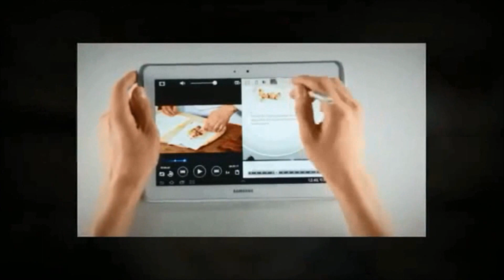PS3 Super Slim Unboxing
Hundreds of the games you want
The list of games for the PlayStation®3 system is growing daily. The PS3™ system delivers the goods from some of the industry's hottest franchises, like SOCOM, to the most anticipated games of the year, like God of War® III. Whatever you want to play, chances are the PS3™ game library has it.
PlayStation®Network games
Download exclusive games directly from PlayStation®Network and meet up millions of PlayStation®Network members to play online multiplayer games. Get access to free demos and add-ons and dominate the competition to collect game trophies. Or take a minute to explore PlayStation®Home, an interactive virtual gaming platform where you can build yourself a sweet-looking avatar and join and launch games online.
Greatest Hits
Get the most popular and best selling games for the PS3™, PSP® and PS2™ system at a reduced price in our Greatest Hits section. Awesome games like Soulcalibur® IV and LEGO® Batman™ don't fade away. They become Greatest Hits.
Welcome to the next generation of gaming
The PS3™ system was the first to use the Cell Broadband Engine™, an advanced microprocessor that lets your PS3™ system work at incredibly fast speeds to give you the best possible gaming and viewing experience.

In addition to the advanced processor at its heart, the PS3™ has a built in High Definition Blu-ray™ player and enormous hard disk drive (HDD) storage. That means you can store mammoth amounts of games and media on your machine and you can watch HD movies in all their glory.
Featured PlayStation®3 gamesGreatest HitsView PS3™ Systems